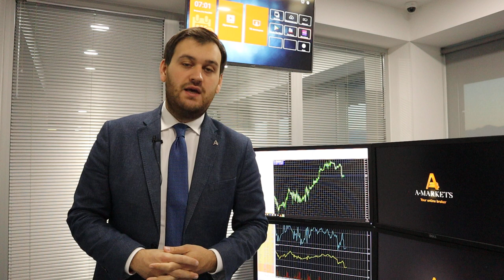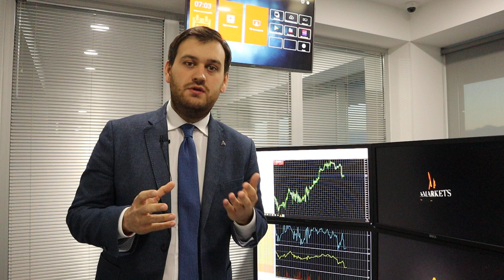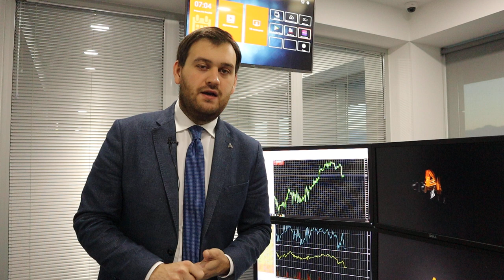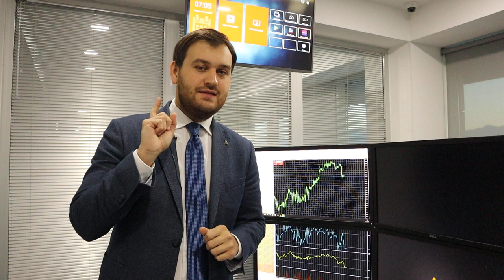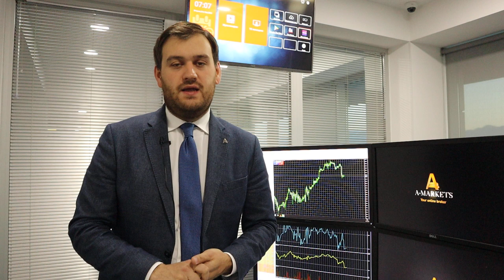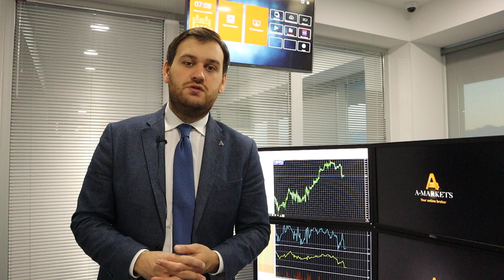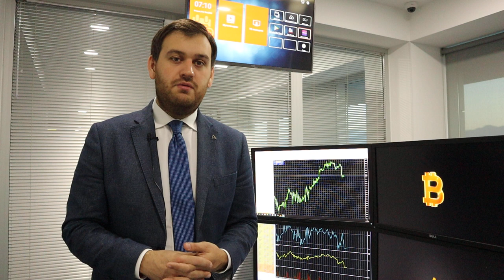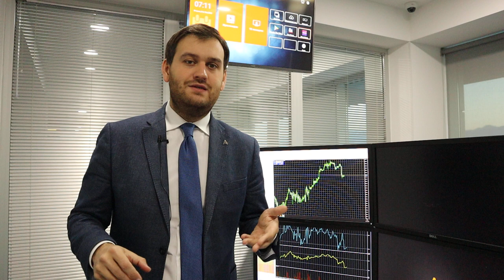Китайский вирус сеет панику на финансовых рынках! | AMarkets